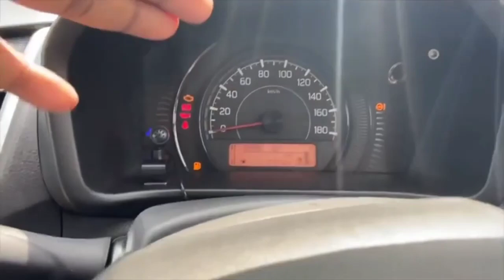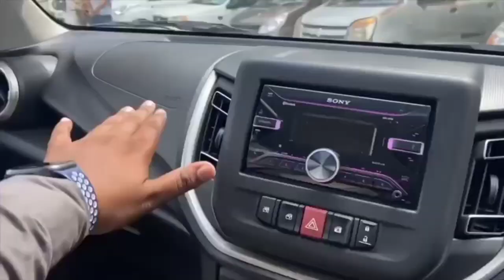Maruti Suzuki Celerio VXI 2023 Second Base Model Celerio VXI Celerio Second Model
Maruti Suzuki Celerio VXI, Maruti Suzuki Celerio, Maruti Suzuki Celerio VXI 2023, Celerio VXI, Celerio VXI 2023, Celerio base model, Celerio 2023, Celerio base model 2023

                          Please support